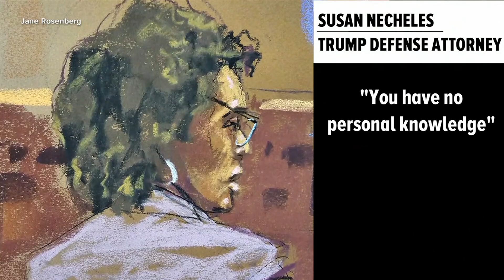Trump hush money trial: Defense plans to move for mistrial again, Stormy Daniels continues testimony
Several jurors looked as if they were watching a tennis match during cross-examination  Thursday — shifting their eyes back and forth as things got heated.